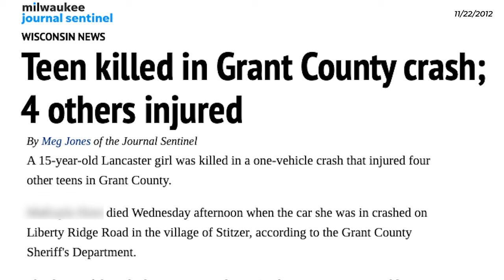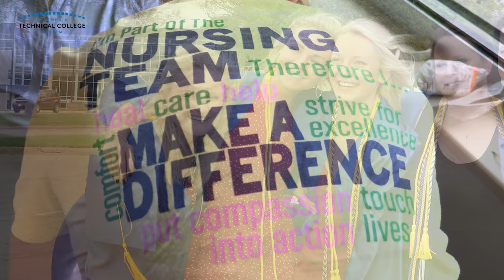Southwest Tech grad's journey to study nursing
Southwest Wisconsin Technical College is partnering with area hospitals to provide training and jobs to nursing students as part of the Need For Nurses program.  This video features 2021 Southwest Tech grad, Kindra Yoose.